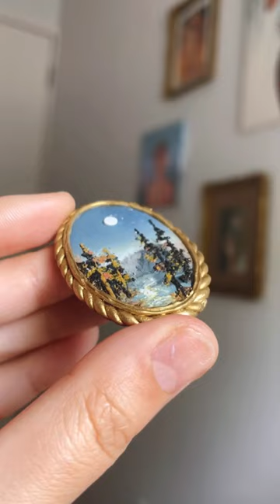Making a fantasy forest pendant with polymer clay